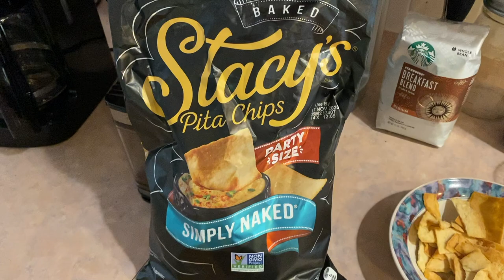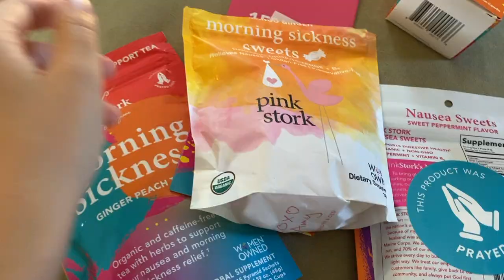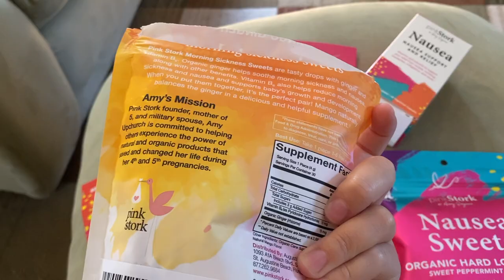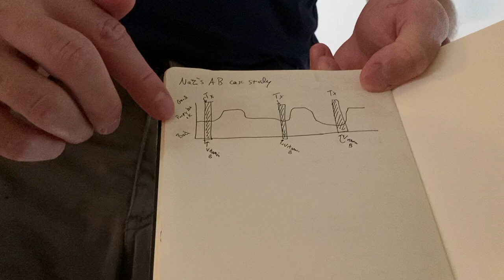Bitmek Bilmeyen Hamilelik Bulantıları ve Denediğim Her Şey!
İlk hamileliğimde tam 17 hafta midem bulandı. İlk 12 hafta neredeyse 7/24 mide bulantısı yaşadım, pandemi ile birlikte hem fiziksel hem de psikolojik olarak zor bir dönemdi. Mide bulantıları için hem doktorlarımdan, hem annemden, hem arkadaşlarımdan pek çok tavsiye aldım. B6 vitamini, zencefil, sık sık yemek yemek, az az su içmek, bileklere takılan bulantı bantları.. ne denesem fayda etmedi.
İlk 10 hafta çok zor geçti, ama sonra iki faktör durumu toparlamaya başladı:
1. Annemin ve kız kardeşimin pandemide yanıma gelmesi ile moralimin yükselmesi.
2. Yine annemin ve kız kardeşimin bana sağlıklı yemekler pişirmeye başlamaları.
Moralimi yüksek tutmak, sevdiklerimin yanımda olması, ve az az sık sık sık sağlıklı besinlerle beslenme bende en çok işe yarayan çözümlerdi. Başka annelerin de aynı süreçten geçtiklerini bilmek, Youtube'da bu konuda vloglar izlemek de bana çok yardımcı oldu.
Sonuç olarak hamileliğin ilk evresinde bulantı ve halsizlik yaşama olasılığını bilmek ve bu üç ay için ona göre önceden hazırlık yapmak bence çok önemli. Yemek yapmayı bilen ve seven bir sevdiğinizden bu üç ay size destek olmasını isteyebilirsiniz.
Sorularınızı yorumlarda cevaplayacağım!